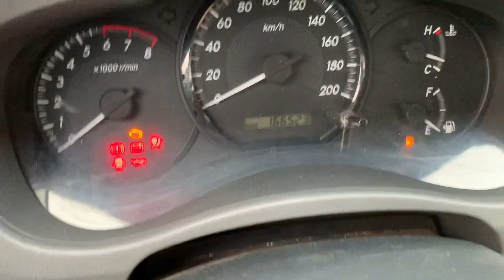Innova 2012 E ( BAO CHEK HÃNG ) 1 CON CỌP 🐯 Giữa ĐẠI NGÀN TÂY NGUYÊN - ALO Trường 0972147247